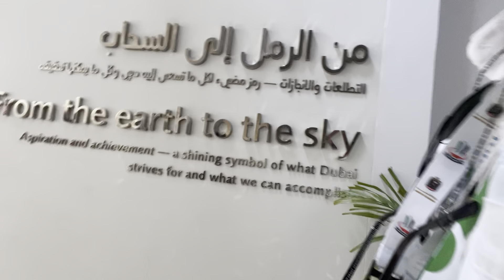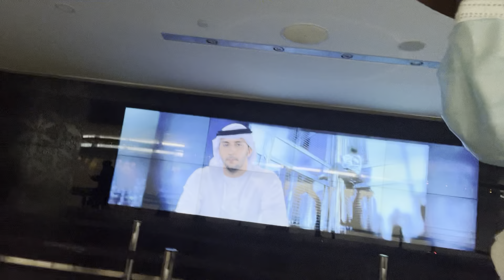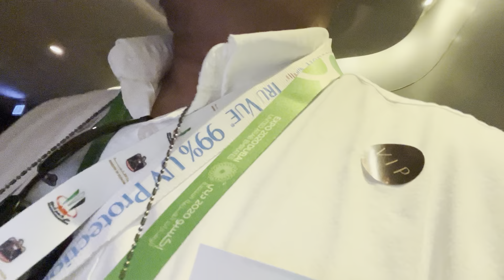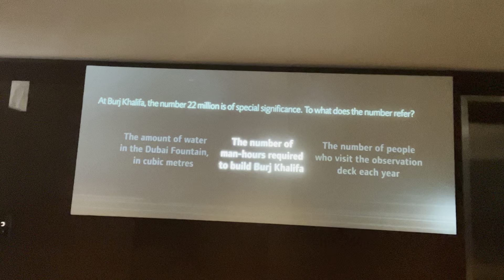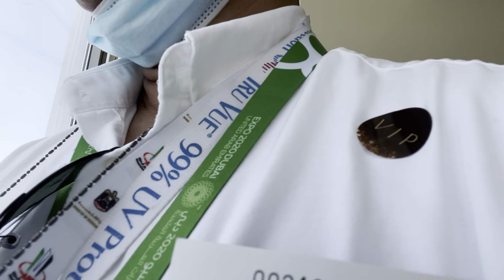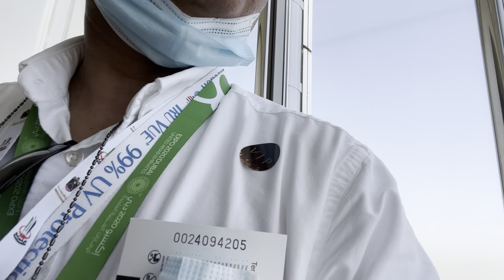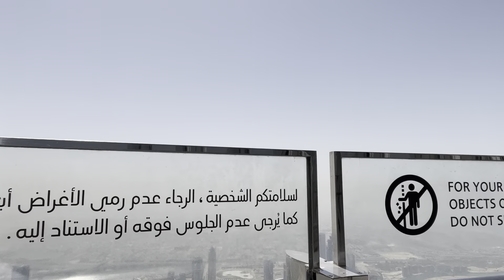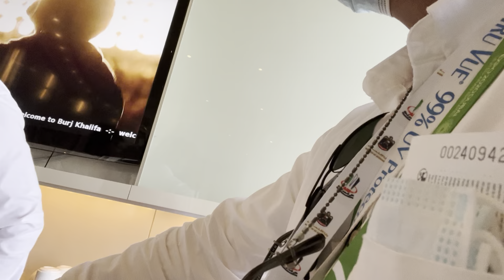Burj Khalifa tour the top most allowed